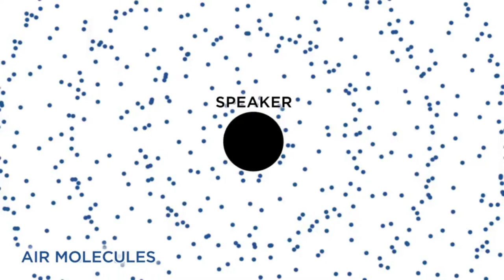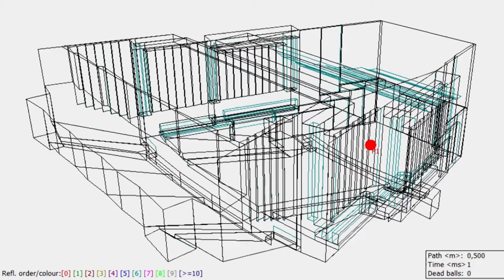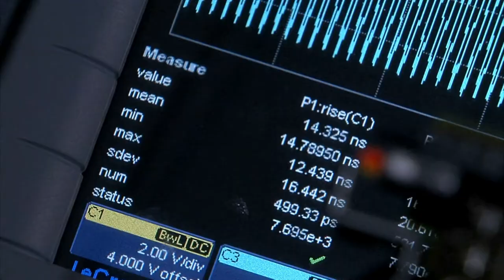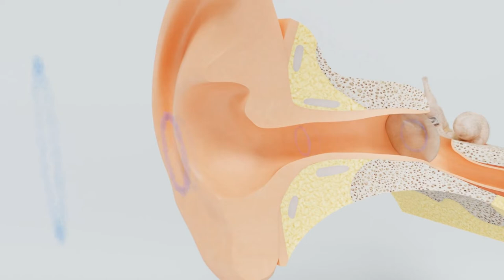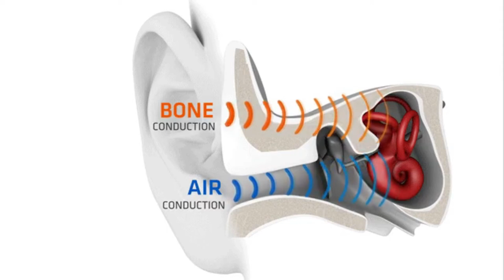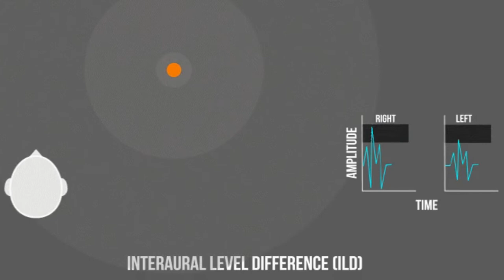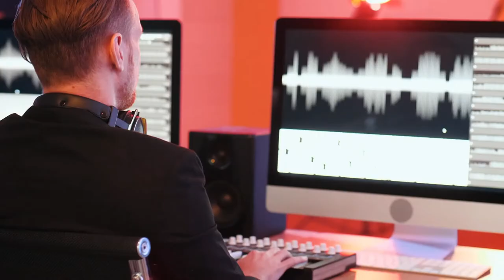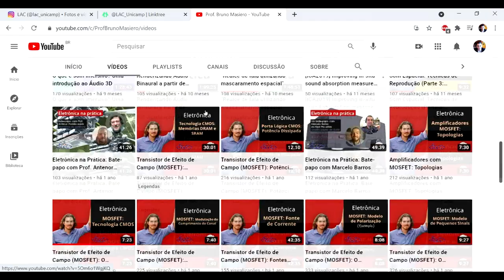Apresentando o Laboratório de Acústica das Comunicações (FEEC - Unicamp)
00:00 - INTRODUÇÃO
00:27 - APRESENTAÇÃO
02:08 - VOCÊ SABE O QUE É O SOM?
04:47 - SERÁ QUE É POSSÍVEL MANIPULAR O SOM?
08:32 - COMO É QUE A GENTE ESCUTA?
11:56 - POR QUE É QUE NÓS TEMOS 2 ORELHAS?
13:22 - EXPERIMENTO DE IMERSÃO SONORA
14:54 - CERTIFICADO DE ENGENHARIA DO SOM
17:15 - CRÉDITOS